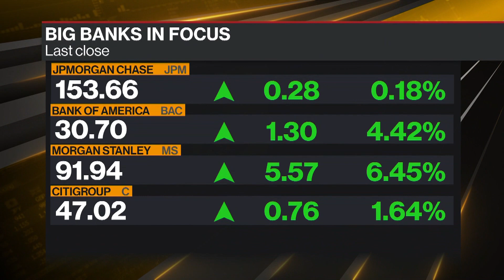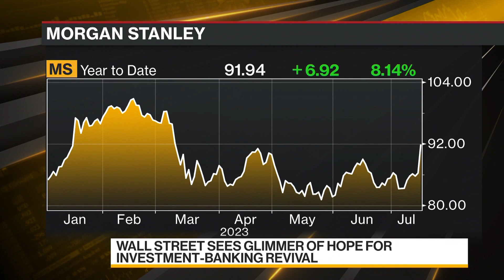US Big Banks Beat on Equity-Underwriting Revenue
Wall Street giants beat analysts’ expectations for equity-underwriting revenue last quarter. Su Keenan reports on Bloomberg Television.